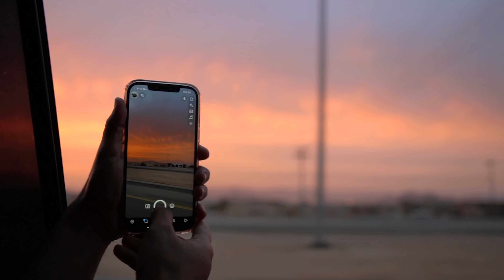فلوق | ابرررد منطقة في السعودية 🥶💔